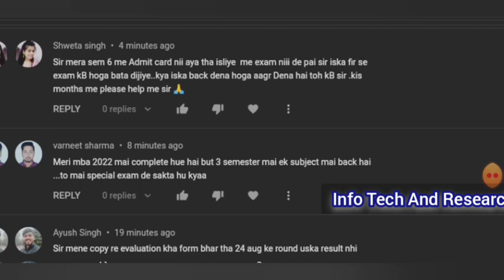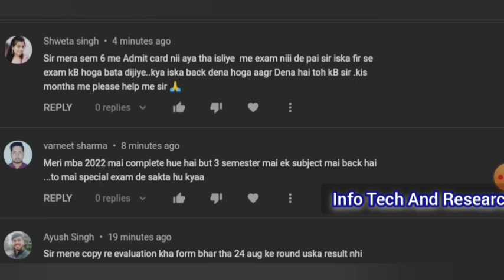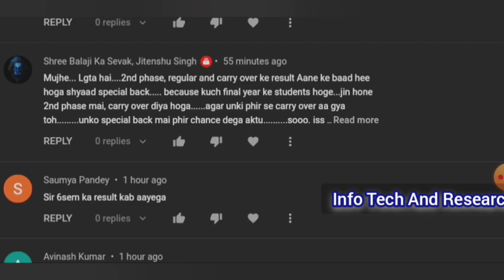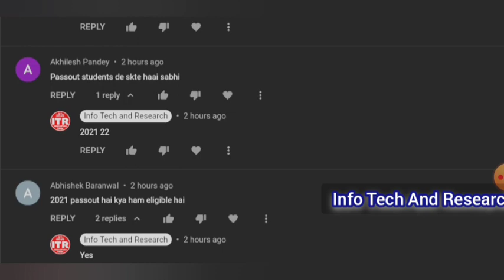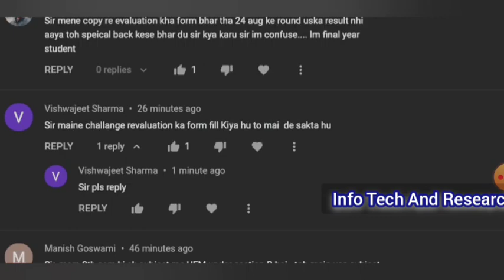Aktu Special Carry Over Criteria | Aktu Special Carry Over Kon De Sakte| Aktu Special Back Exam From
Aktu Special Carry Over Criteria | Aktu Special Carry Over Kon Kon De Sakta h | Aktu Special Back Exam From

AktuSpecialCarryOverCriteria | Aktu Special Carry Over
KonKonDeSaktaHExam | Aktu Special Back Exam From

aktuBackPaper |
HowToFillAktuLOEexamForm
aktuChallengeResult |
aktu back

UpbteNews
D.Pharma

 RajkiyaEnggCollegeKannauj
AKTUNEWS
UPTUNEWS
AktuNews
aktu_news_2022

aktu d.pharm
aktuexam
aktuexamnews
aktuexamnewstoday
aktu exam
AKTU
UPTUNEWS

aktub.pharm
akturesult2021
uptu
aktuscholarshiplatestupdate
uptunews
upscholarshipnews2021

bteu
platestnews
amunewstoday
manuunews
jminews
iitnews
jminews

aktutodaynew
aktunewstoday
aktulatestnews